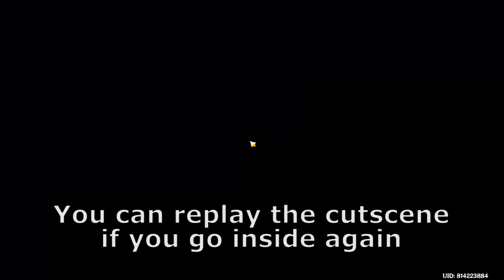So Mihoyo decided to put a Hidden Cutscene after Alhaitham's Story Quest..